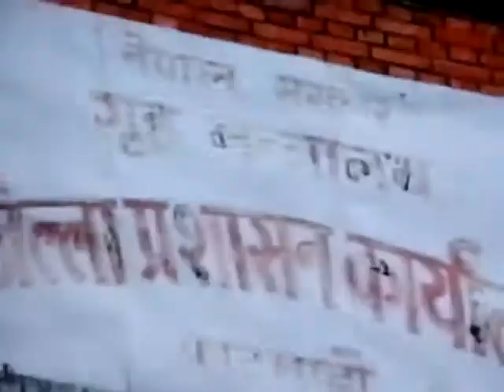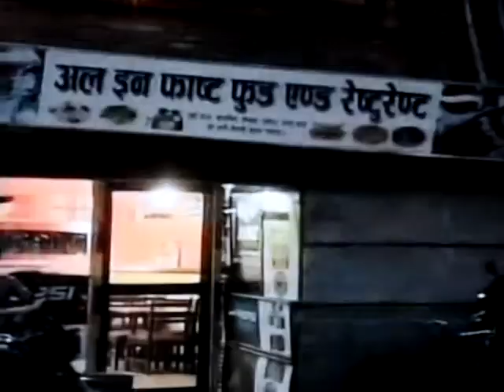A Nepal News broadcasting at kahmandu Nepal on 14 jeth 2069 sambidhan sabha